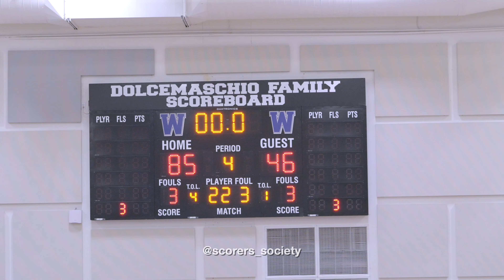Windaward High School puts on a showcase against Venice High. Highschool.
Check out the best moments from Windward High School's basketball team as they dominate the court! From clutch shots to high-flying dunks, these highlights showcase the skill, athleticism, and teamwork of one of the top high school basketball programs. Watch as these rising stars leave it all on the floor and prove why Windward is a force to be reckoned with!